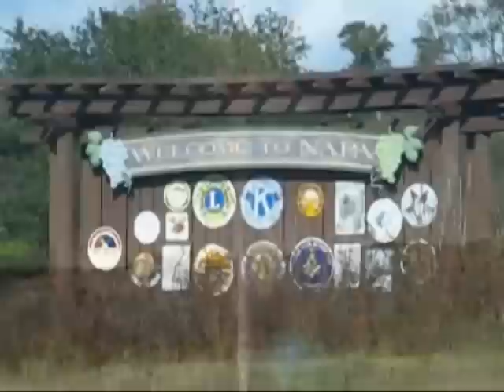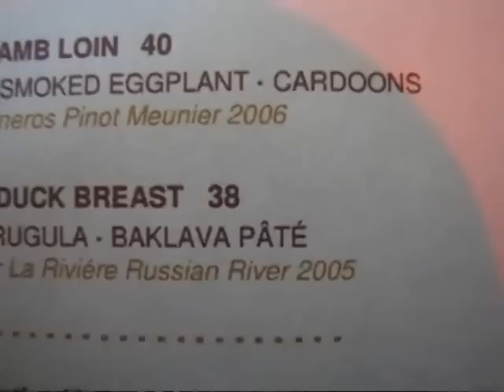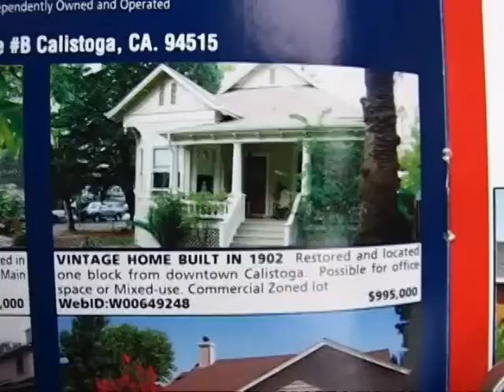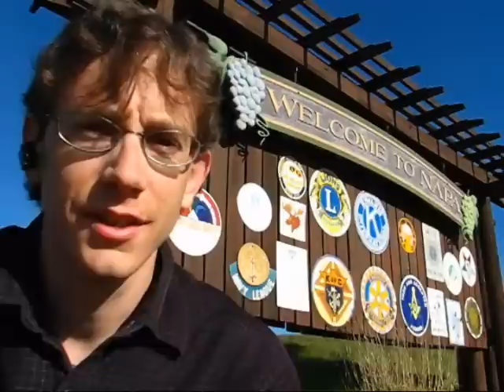City of Napa, California | Documentary of my hometown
Here is an honest and hard look at the town I grew up and still live in.  I address the good and the bad aspects of this town and what this area is all about.